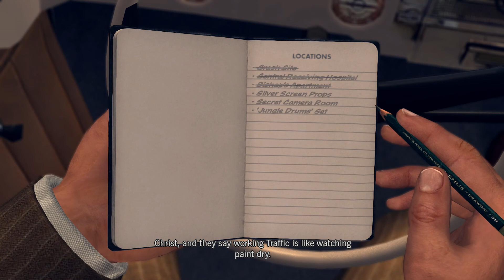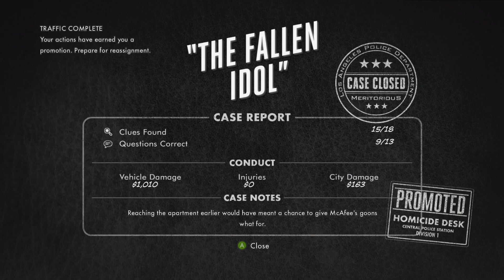The Sons Play L.A. Noire AGAIN! Episode 14 - Sons Of Vidya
The Sons are BACK IN ACTION with a new and VASTLY improved let's play of the classic, the well loved La Noire. Get pumped guys because this playthrough will feature the same great comedy but this time with good audio and episodes with a better length!!! Tom Sea is in the pilots seat for this one so let's experience this beaut all over again.